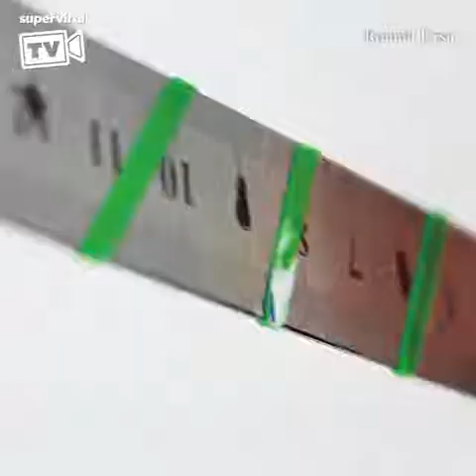How To Make A Net From Plastic Bottles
Credit: Roman Ursu